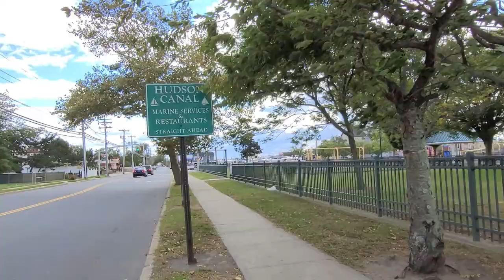House For Sale Freeport NY Single Family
Single Family House For Sale
13 Polk Street, Freeport, NY
The house is raised for protection against flooding, so the flood insurance is reduced substantially.
In mint condition, this residential house is just a short drive to Long Island Railroad, shops & stores, Meadowbrook State Parkway.
This property is close to canals, lot of restaurants.
General & School Taxes $8,334.63
Interior size: 1501 square feet
Lot: 50x100
Asking $599,000
Kin Tsui,
Licensed Real Estate Broker

Advertising links:
Travel accessories
Multi pockets vest
Bathroom organizer
Electric mouse trap